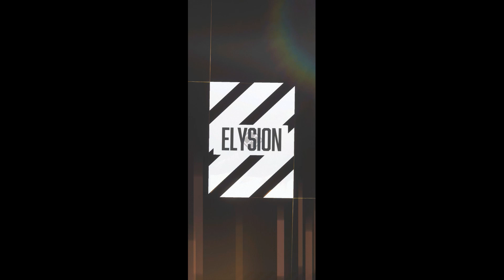Summoning For Nikke Friends Summons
Welcome everyone to another Summoning For video. And yes! Nikke is back again but this time we are summoning on the Social banner. This banner only uses Social points that you obtain by sending and receving social points to friends on your friend list. Anyways let's kick it off to see if we can get any SSR Nikkes from this banner